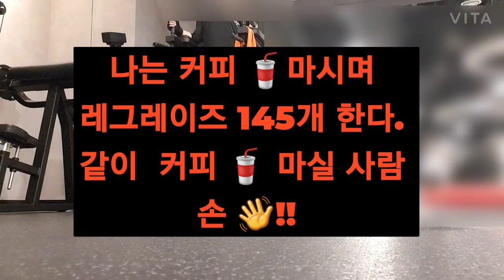나는 커피 🥤마시며 레그레이즈 145개 한다. 같이 커피🥤 마실 사람 손 👋!!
서포티드 레그레이즈